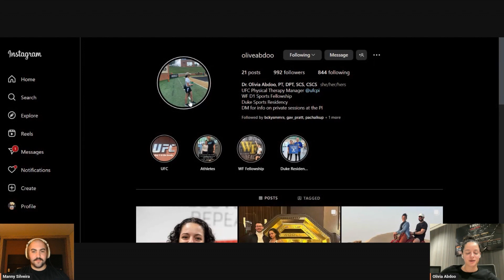OLIVIA ABDOO PHYSICAL TRAINER AT UFC PI #33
Join us as we sit down with Olivia Abdoo, the Physical Training Manager at the UFC Performance Institute!

About Our Guest:
Meet Olivia Abdoo, a trailblazer in the realm of concussion research and athlete care. With her role at the UFC Performance Institute, Olivia leads in developing and implementing cutting-edge concussion protocols to safeguard athletes' well-being for all athletes at the UFC Performance Institute.

Key Discussion Points:
- Delve into Olivia's journey through the industry, gaining insights into the progression of physical training and athlete care.
- Join us as we dissect the latest advancements in concussion research and explore the intricacies of UFC's concussion protocol.
- Discover the "low hanging fruit" in concussion protocol, as Olivia shares actionable strategies for optimizing athlete safety and recovery.

Join the Conversation:
Don't miss this opportunity to gain insider insights into concussion management in the world of UFC. Join us as we unravel the complexities of concussion protocols and their impact on athlete performance and well-being.

Your Support Matters:
Your support fuels our mission to bring you the latest in sports science and athlete care. Please consider following, rating, and leaving a comment to help us continue providing valuable content to our listeners.